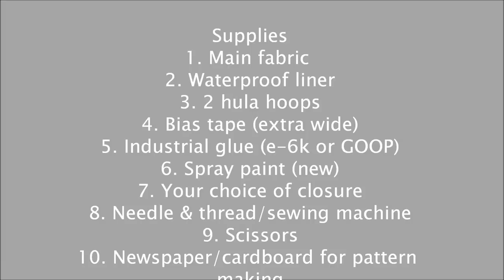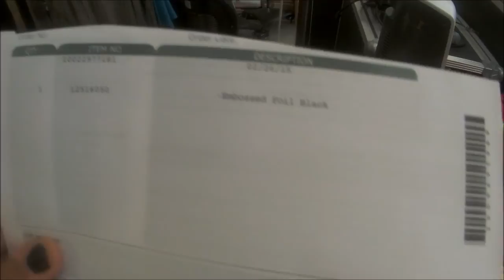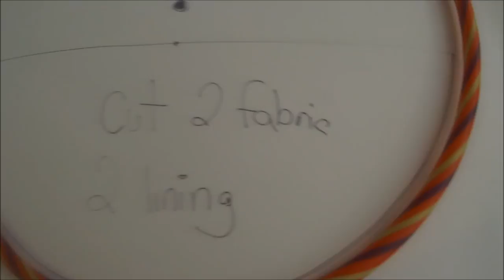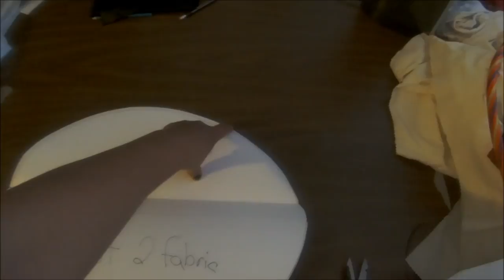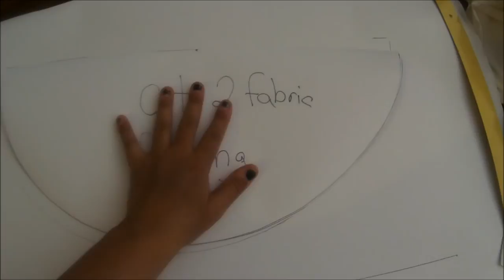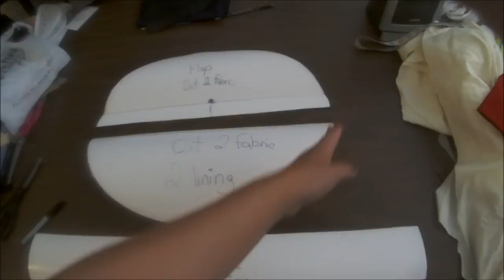DIY Make your own Chanel inspired hula hoop beach bag for the summer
The long awaited Chanel inspired beach bag is here! I'm so pleased with it, I can't wait to take it out and confuse people! LOL